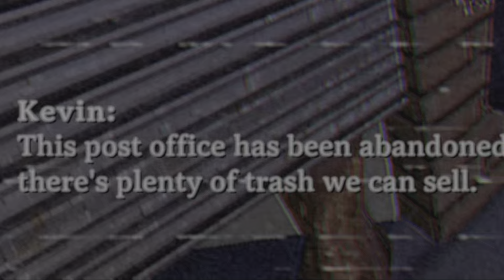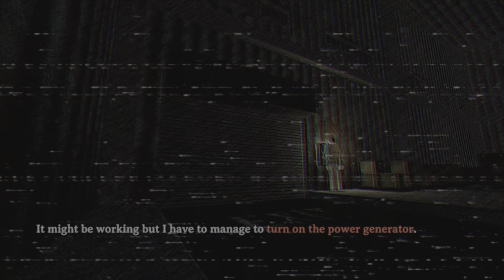Cannibal Abduction ENDING! (Plus Night of The Scissors)